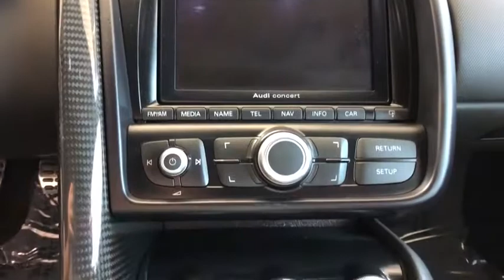2012 Audi R8 Oxnard, Ventura, Camarillo, Thousand Oaks, Santa Barbara, CA AX04481A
Ice Silver Metallic Used 2012 Audi R8 Available in Oxnard, California at DCH Audi Oxnard. Servicing the Ventura, Camarillo, Thousand Oaks, Santa Barbara, CA.